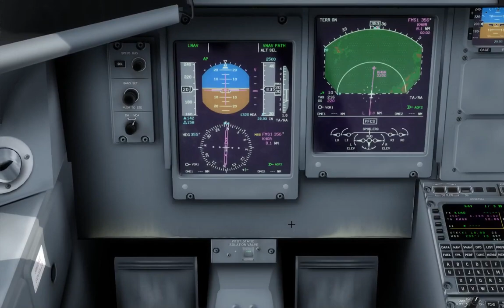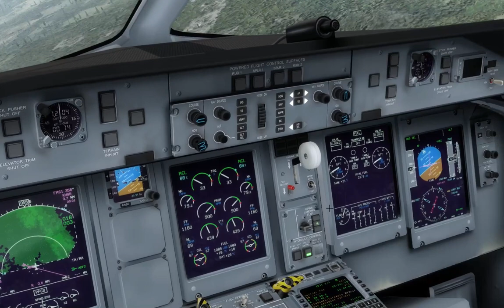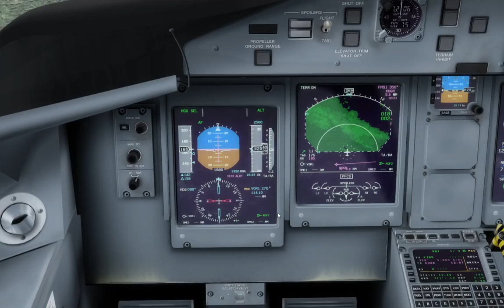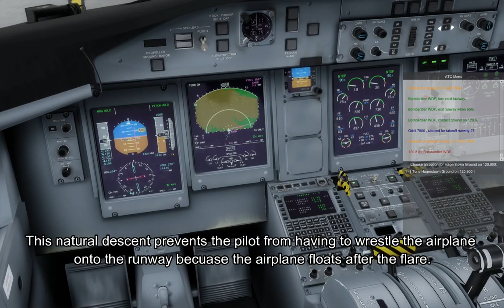How to perform a good landing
Hey everyone,

I prepared this video to inform you of the techniques that real pilots use to have consitent smooth landings. While the adjusting of the throttle into the flare may be different in various airplanes, the approach and flare technique remains the same. So I'm flying the Q400 here, I hope as a sim pilot you can use the information contained ion this video.